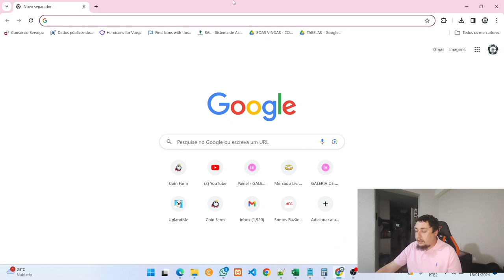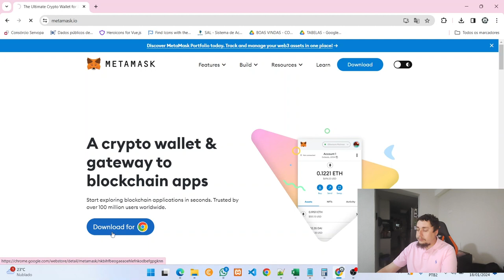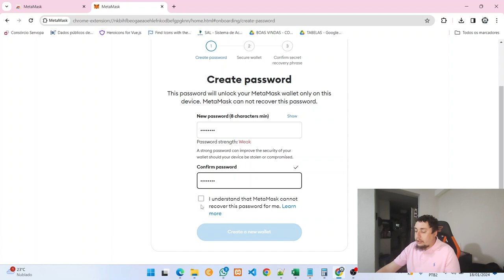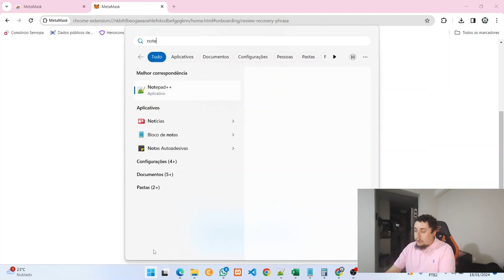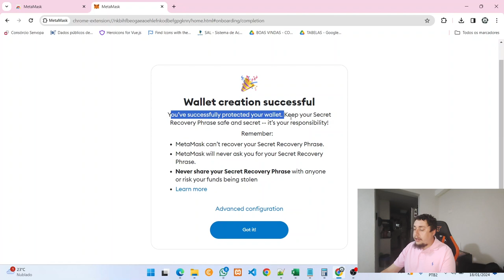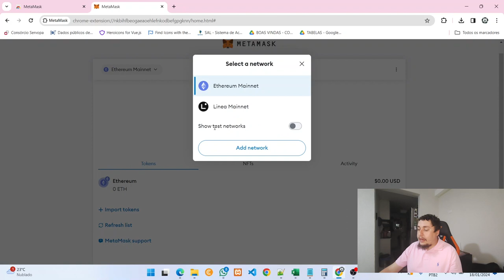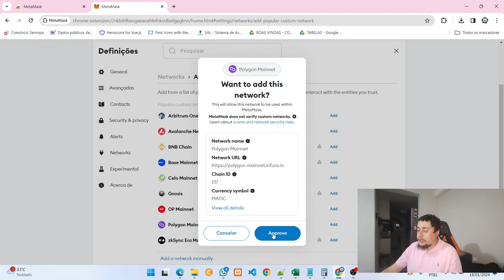Criando Metamask Tutorial 2024 - Atualizado - Carteira de Criptomoedas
Neste vídeo vou te ensinar passo a passo como criar uma carteira na Metamask